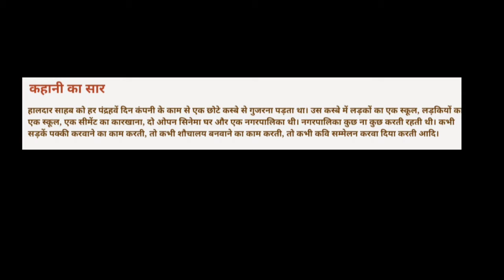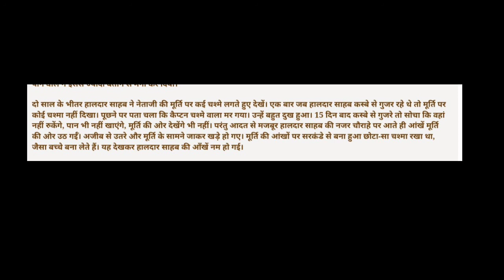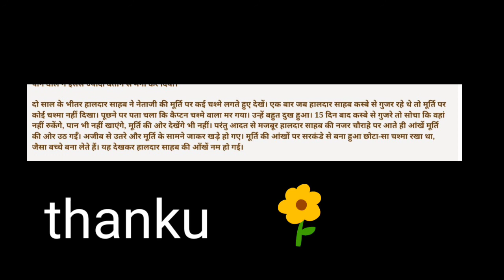Netaji ka chashma class 10 summary | class 10 summary netaji ka chasma